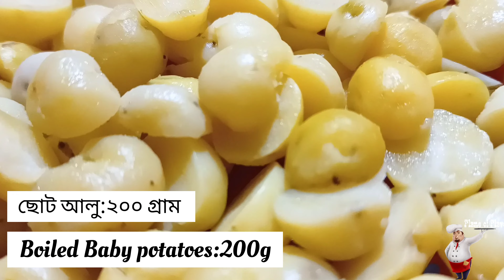ডিম আলুর ঝোল | Egg And Potato Curry | Bangladeshi Egg Curry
Hello lovely people🥰 I'm Chef Akib Hossain. Recently I've completed my Professional Chef Course. I'm thinking about sharing new recipes with you, hope you like my recipes and videos.

Your queries-
Egg recipe,
How to make egg curry, Bangladeshi egg and potato curry recipe,pototo curry recipe,egg pototo curry recipe,curry recipe, Indiana curry recipe,all curry recipe